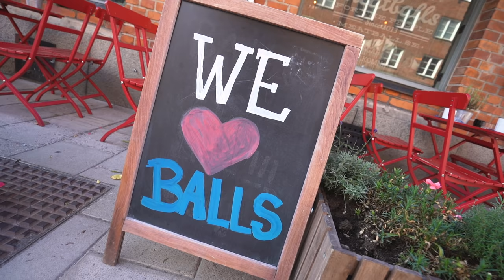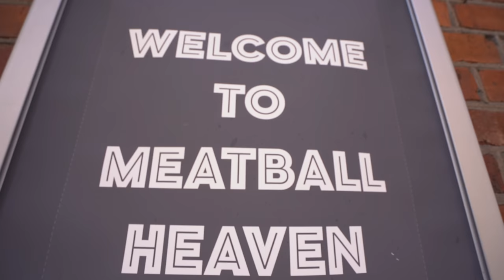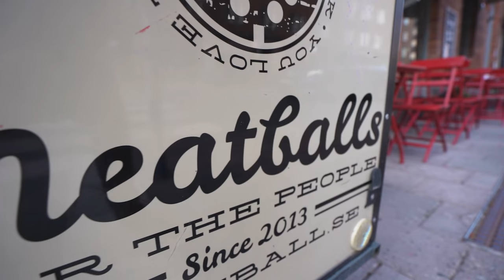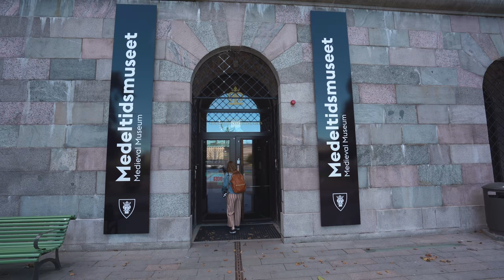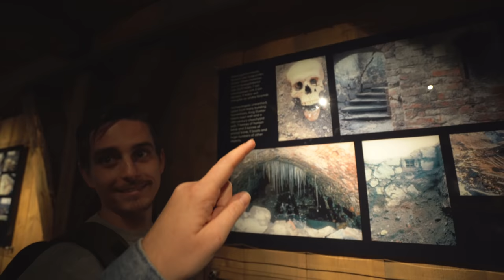Swedish Food - Stockholm’s Best SWEDISH MEATBALLS! + Underground Medieval Museum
We're finally trying Swedish Meatballs! For our final day in Stockholm, we try some final yummy dishes like meatballs, cinnamon rolls and fish soup. Then we head to the medieval old town of Gamla Stan and Stockholm's underground medieval museum.

★ Camera Belt Clip